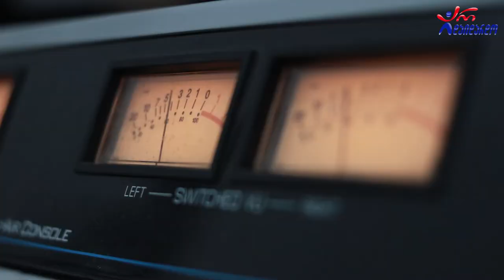თამუნა მიქელაძე. გადაცემა "რადიო დუეტი". 4.11.2022. ვიდეო კოლაჟი / Tamuna Miqeladze. "Radio Dueti"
2022 წ.  4 ნოემბერი
☛ პარასკევი - 17:00. გადაცემა "რადიო დუეტი თაკოსთან ერთად". სტუმრად თამუნა მიქელაძე. ვიდეო კოლაჟი